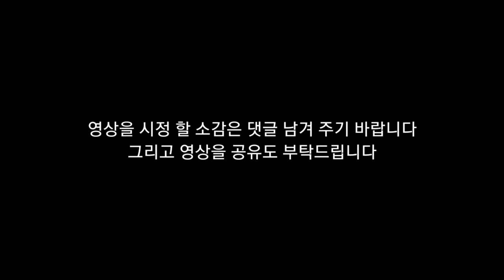뇌병변유튜버가 포켓몬스터 스칼렛 플레이 도전 및 그림 도전 시리즈 7성 테라레이드배들 최강의 망나뇽 공략 도전